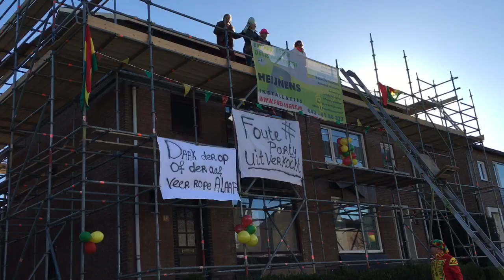Optocht Bemelen 2018 deel 2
Deze video gaat over Optocht Bemelen 2018 deel 2